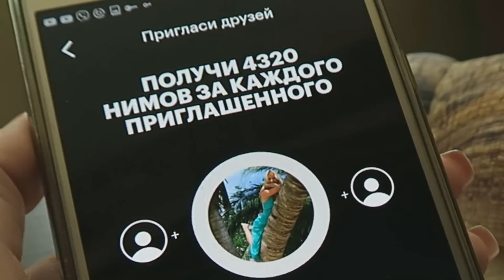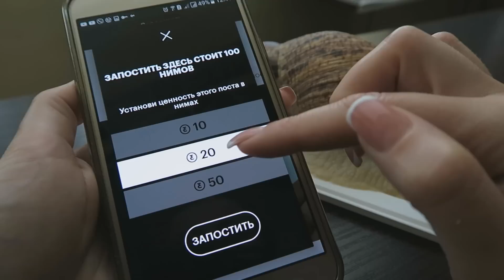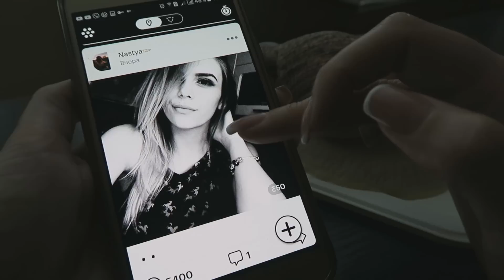Кто у меня сейчас живёт! Все мои животные и 197 улитят!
Це канал про тварин! Я доросла людина, але люблю тварин, як у дитинстві. Тоша – мій хвилястий папуга, йому 10 років! Ще у мене є равлики ахатини та круглий акваріум, там живуть креветки! А які тварини у вас є?